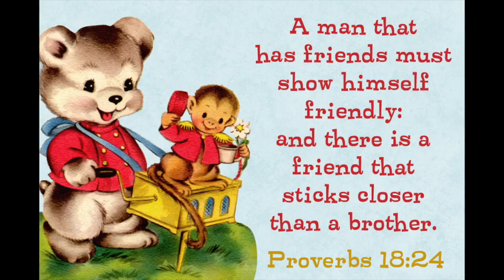Playful Puppies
Monday Assembly - 15 March 2021